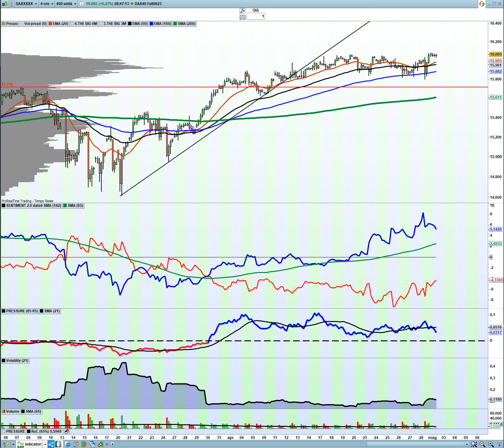Tutto fermo: fino a quando? 2/5/2023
Pochi comprano, e ancor meno vendono: perché?

⏩ ACQUISTA IL MIO NUOVO CORSO DI FORMAZIONE TRADER SI DIVENTA 2.0
L'autore non conosce alcuna informazione relativa alle caratteristiche personali degli utenti collegati a questo canale, con particolare riferimento a flussi reddituali, capacità di sostenere le perdite, consistenza patrimoniale e situazione finanziaria, conoscenza ed esperienze, condizione psicologica, orizzonte temporale e obiettivi di investimento.
Chiunque assuma posizioni coerenti con le analisi proposte lo fa sotto la sua esclusiva e totale responsabilità. Qualsiasi eventuale decisione operativa presa dallo spettatore in base alle informazioni trasmesse in questo video è da considerarsi assunta in piena autonomia decisionale e fatta a proprio esclusivo rischio e responsabilità.
In particolar modo, a coloro che ritengano di poter impiegare senza rischio il proprio danaro sui mercati finanziari, attendendosi un risultato costantemente positivo, è vivamente consigliato di non intraprendere alcuna operazione.
Gli iscritti a questo canale devono essere consapevoli che l'operatività sui mercati finanziari comporta rischi elevati.
In particolare, l’operatività su strumenti finanziari a effetto leva può esporre gli investitori a rischi di perdite superiori ai loro depositi, ed è destinata ad una clientela attenta che possiede la capacità finanziaria adeguata a sostenere un tale rischio.
Le transazioni su valute forex, derivati in opzioni e futures, Etf a effetto leva e contratti per differenza Cfd, sono altamente speculative, particolarmente complesse e sono accompagnate da un livello di rischio elevato dovute all'effetto leva.
E’ necessaria, pertanto, la comprensione totale del funzionamento di questi strumenti e di potersi permettere di correre l’alto rischio di perdere il proprio denaro.
Le analisi e le informazioni e le opinioni qui esposte, sebbene frutto di un’elaborazione accurata, vengano fornite a scopo puramente didattico e informativo, senza alcuna garanzia né esplicita né implicita. L'utente esonera ogni responsabilità nei confronti di chiunque prenda visione di questa videoanalisi e/o webinar live per qualsiasi perdita, responsabilità, costo, pretesa, esborso, danno o altro, diretto o indiretto, negligenza compresa, derivante dal tentativo di attuare un'operatività coerente con le proprie analisi eventualmente proposte.